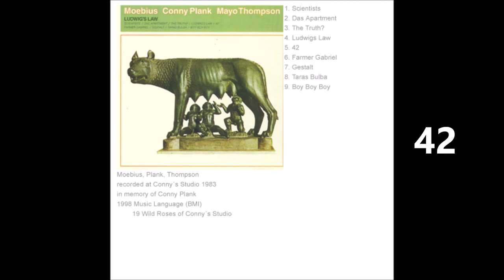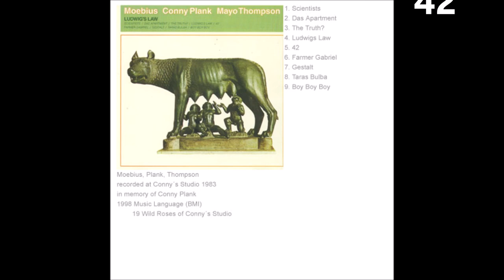Moebius, Conny Plank, Mayo Thompson 42, 1998